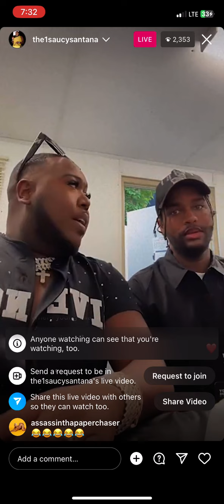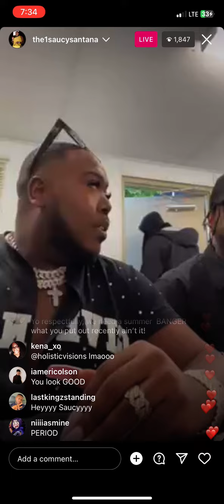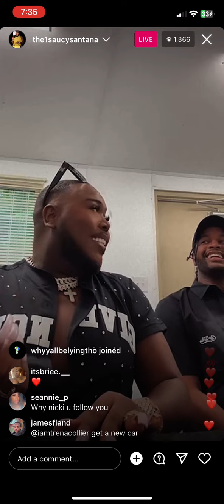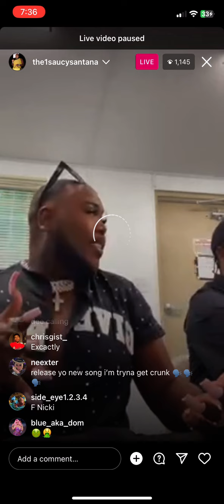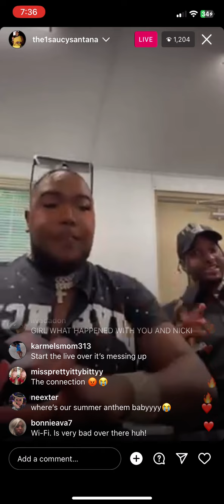SAUCY SANTANA LIVE - w/ PREVIOUS lover Khi Lavene